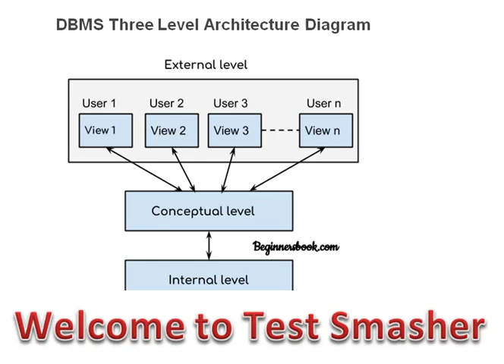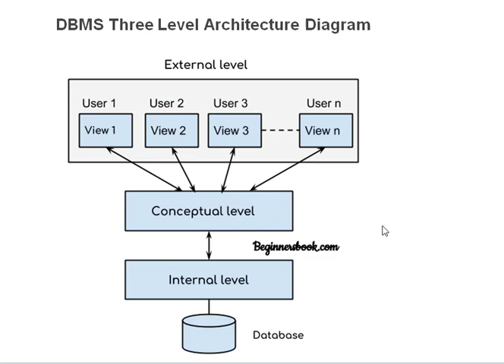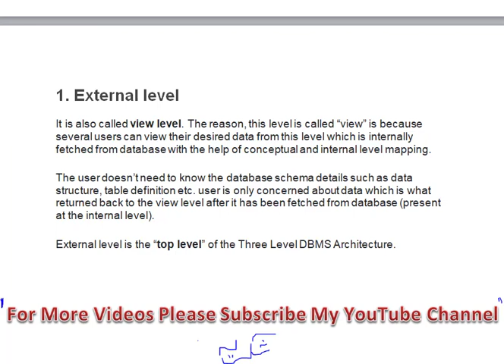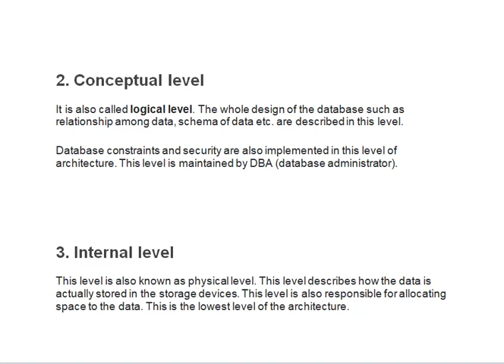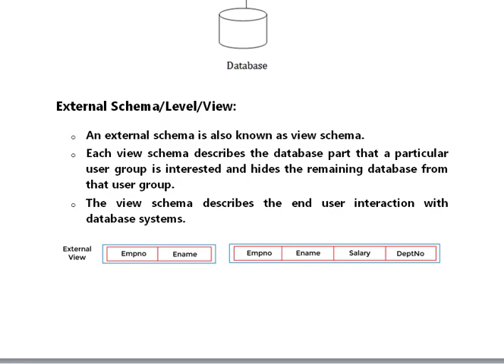Three Level Architecture of Database || External view | Conceptual view | internal view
A complete Explanation of Three Levels/Schemas Architecture
with diagram